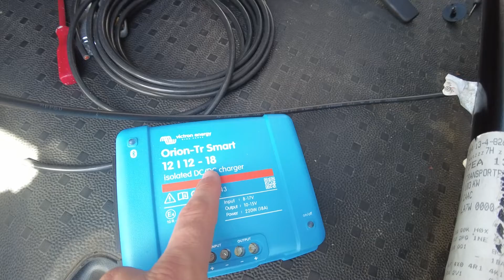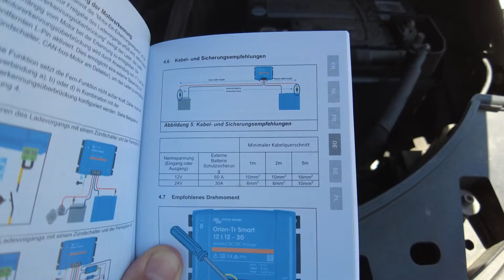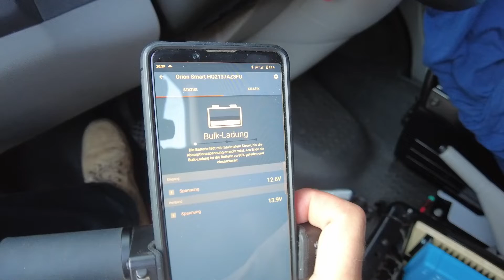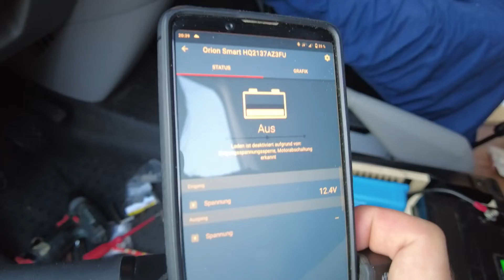Victron Ladebooster einbauen - Orion Smart 12/12 - VW T5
Zeige euch so kurz wie möglich wie man den Victron Ladebooster Orion Smart 12/12 einbaut. Ein 12/12 DC/DC Ladegerät welches die Lichtmaschine mit der Wohnbatterie verbindet, sodass man entspannt bei der Fahrt seine Batterien aufladen kann.
Beispielhaft hier am VW T5. Bis auf die Kabelführung sollte das aber bei jedem Fahrzeug funktionieren.
Vorteil des Boosters: Er braucht kein D+ Signal, sondern regelt sich anhand der Batteriespannung von alleine.
Sehr gut also für neuere Fahrzeuge geeignet.

Vanausbau Must-Haves-Einkaufsliste:
Victron MPPT Regler
12 V Sicherungshalter

Musik für dein Video?

Du möchtest Danke sagen für meine kostenfreien Inhalte? Bedanke dich mit einem kühlen Pott's bei mir

Mit dem Kauf über einige der aufgeführten Links unterstützt ihr mich - ohne Mehrkosten für euch - weiter Kanalinhalte zu produzieren, vielen Dank!